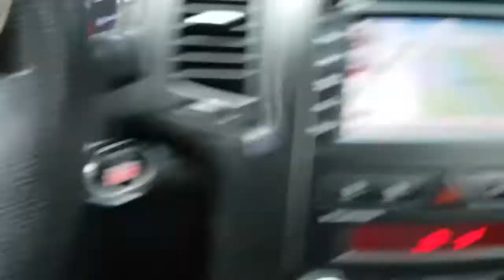2010 SORENTO AA056232